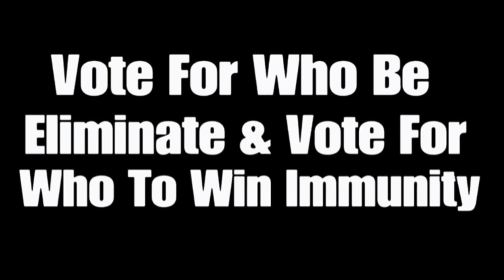256 Characters Elimination #70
Voting Ends On October 15th 12:45 PM